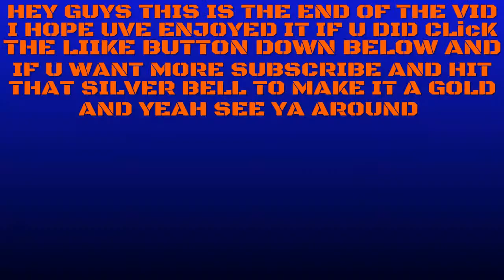Fortnite |NEW AK-47 IS FUN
hey guys if u enjoyed this video be shure to hit the like subscribe and click that notification bell and if comment down below what u wana see in the next video.have a great one